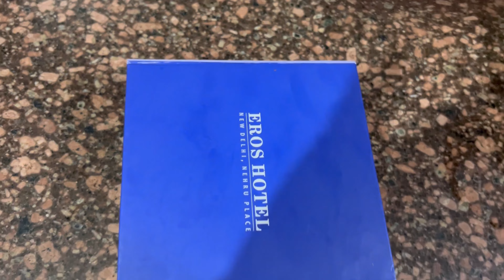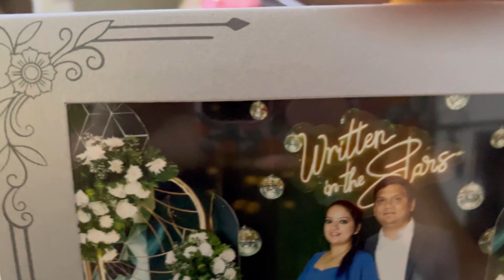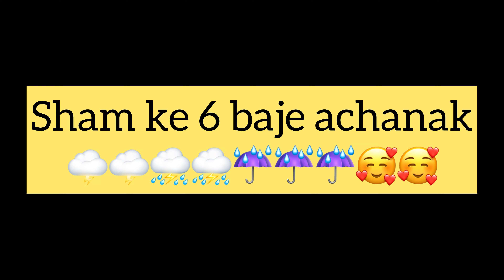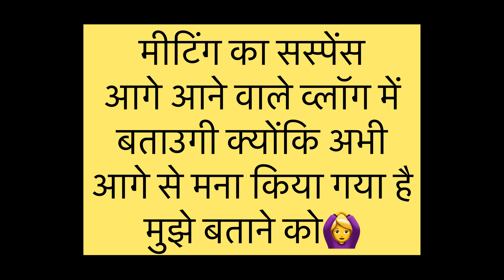आज झमाझम बारिश में मजा आ गया⛈️🌩️☔️ |Rainy Day | Delhi Rain | Meeting | Daily Vlog | Veena Rawat